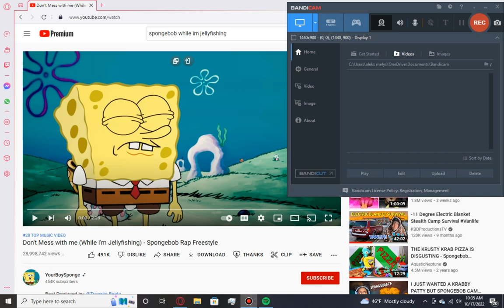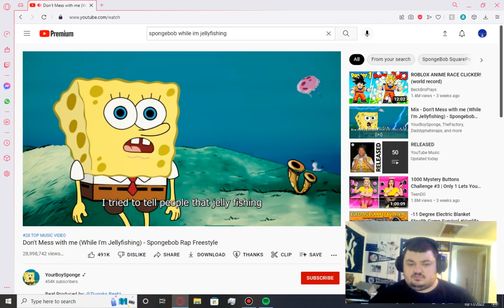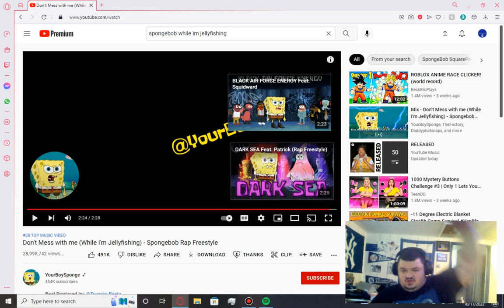holic nation reacts #4 spongebob freestyle rap